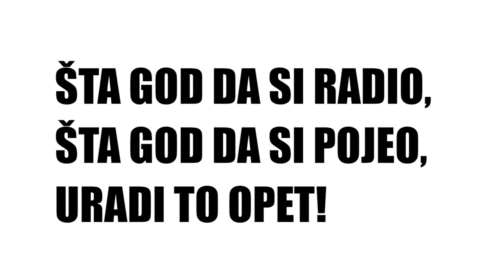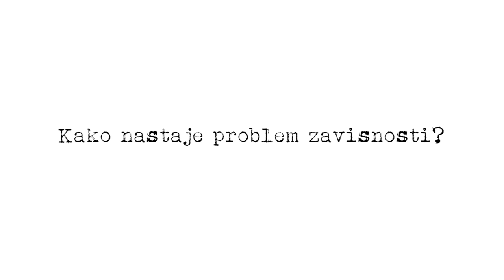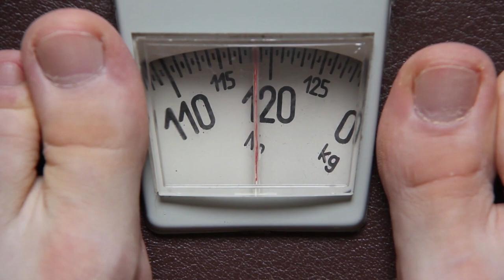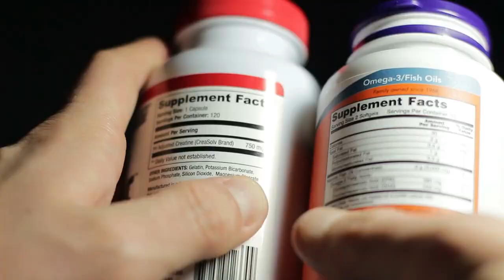Šećer - tihi ubica koji izaziva zavisnost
Zašto se za šećer kaže da je jedna od tri bele smrti?

Mnogo ljudi je danas  zavisno od šećera. Šećer se nalazi i tamo gde se najmanje nadamo, poput suhomesnatih proizvoda. Proizvođači hrane ga stavljaju da bi hranu učinili primamljivijom za naša čula i da bismo je, stoga, opet kupili.

Prekomerno konzumiranje šećera uzrok je mnogih modernih bolesti poput kancera, demencije, srčanih obljenja, depresije, anksioznosti i sličnih.

Šećer na naš um utiče kao droga i vrlo lako se navučemo na njega.

VAŽNA NAPOMENA:

Zagolaj ne nudi medicinske savete niti nudi lekove i terapije za bilo koje oboljenje. Sav sadržaj, uključujući video snimke, tekstove, grafike, slike i drugi materijal kog je kreirao Zagolaj, je isključivo informativnog karaktera.

Ovaj sadržaj ni u kom slučaju ne može da zameni profesionalni, medicinski savet, dijagnozu, ili tretman. Ukoliko imate zdravstvenih poteškoća, posavetujte se sa lekarom ili drugim kvalifikovanim zdravstvenim radnikom. Ni u kom slučaju nemojte zanemariti profesionalni lekarski savet i ne odlažite odlazak kod lekara zbog nečega što ste videli ili pročitali na bilo kojoj od Zagolaj platformi.

Ukoliko, pak, odlučite da primenite bilo šta što ste videli ili pročitali na nekoj od Zagolaj plarformi, činite to na vlastitu odgovornost.

🎨Ilustracija:
Natašu nacrtala Iva Kuveljić